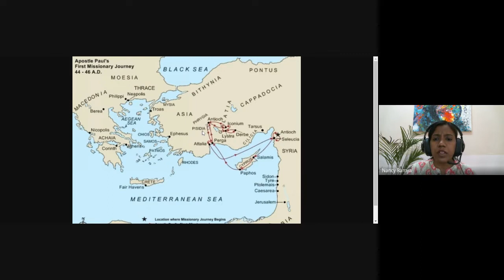Acts & The Life of Paul | Lecture 20 : BC302-Acts-20221014